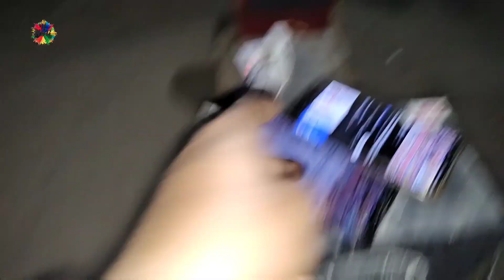Holi ka Vlog late kyu?? Editing software hack hogya ?10din lag gye editing main 😶‍🌫️